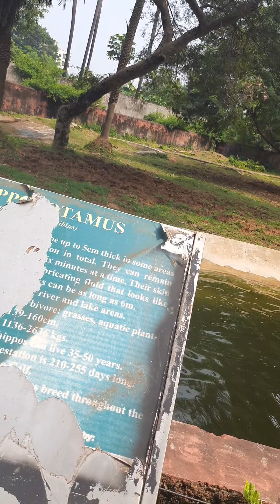Indiragandhi national zoo park